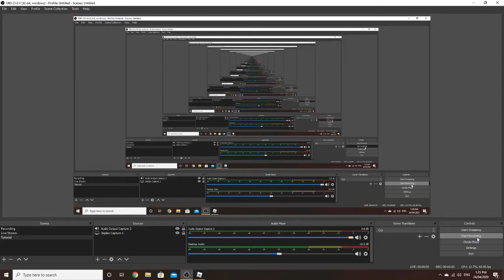I was going to quit Roblox until this happened